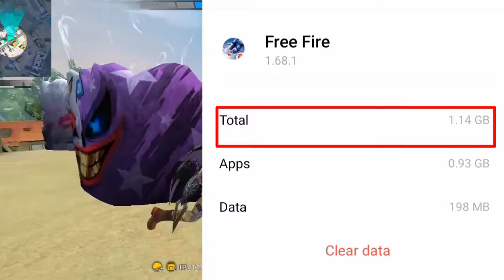Lag Problem In Free Fire | Lag In 2gb 3gb 4gb Mobile | 100% Working Tricks- Play Smoothly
Hi,,